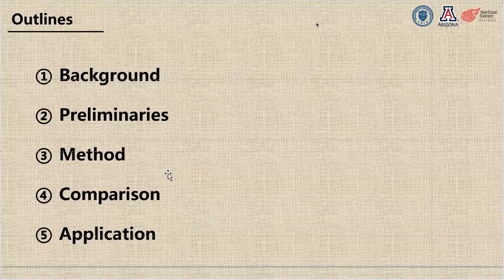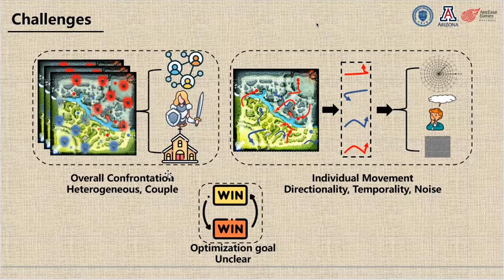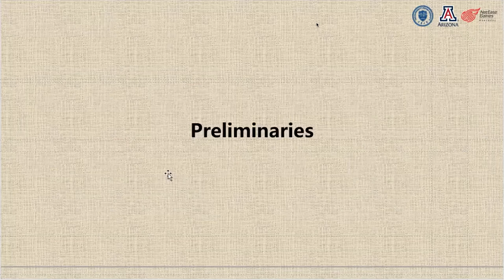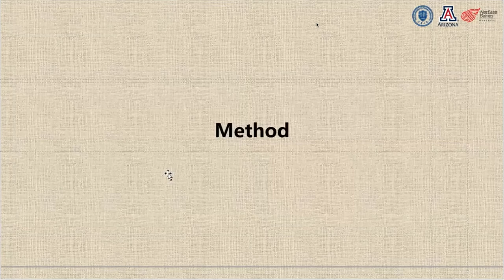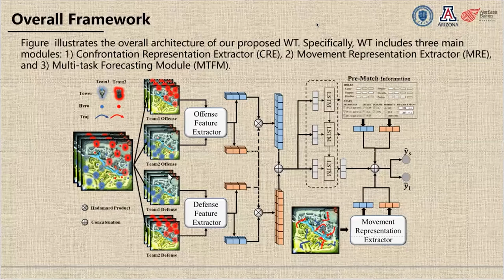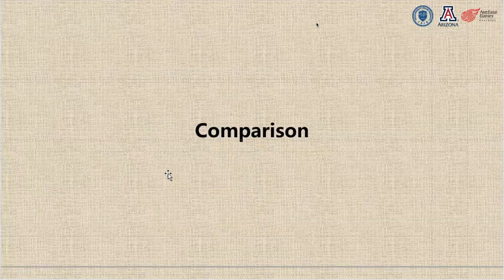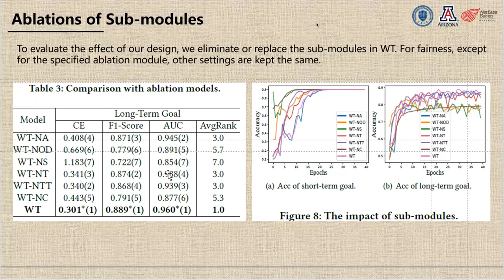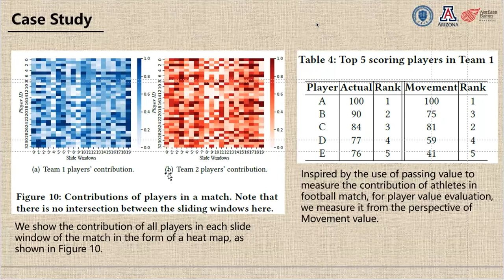Winning Tracker: A New Model for Real-time Winning Prediction in MOBA Games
Esports and Online Gaming: Winning and Personalizing